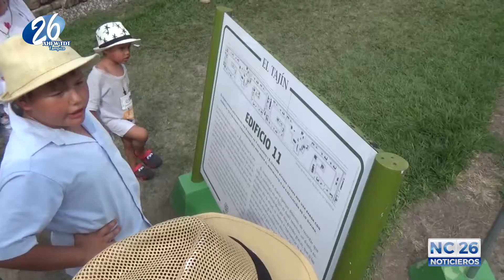Cumbre Tajín 2018 "Un brillo en la Memoria"